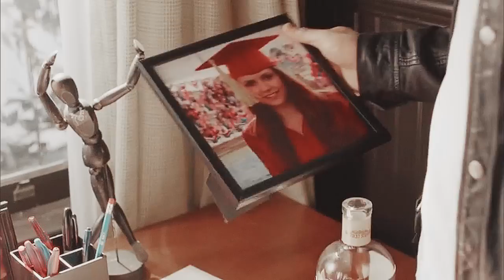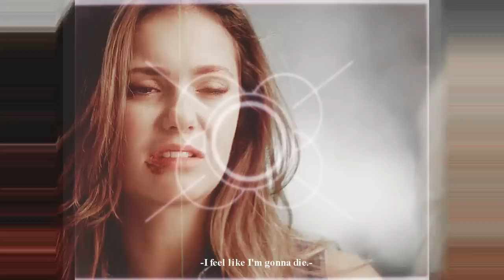damon + elena. [holding on to your soul]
[please read. watch in hd for much better quality]

“Oh you know when you're alone
I am holding on and on and on and on
To your soul, your soul..."

►this video was supposed to be 2 minutes long and because I was super inspired I made it almost 3 minutes long. This was the opposite of a vidder's block. :P
►It's been 2,5 months since I last vidded them because every time I wanted to I was like, I should catch up first so I can use and unused scenes of them. Anyway, I finally finished watching season 5 (it wasn't the mess twitter made me believe) and all the feelings rushed again on the surface! How can these 2 be so perfect after all these years? They make my heart jumb like the first time.
►What more proof that they are destined for each other, than the fact that she fell for him all over again even without remembering what he meant for her before...
►dedicated to an amazing and really sweet girl who helped me a lot with an issue she knows. She is an OUTSTANDING vidder and she needs way more attention. Dedicated to you, Luca :)

►colouring: mine